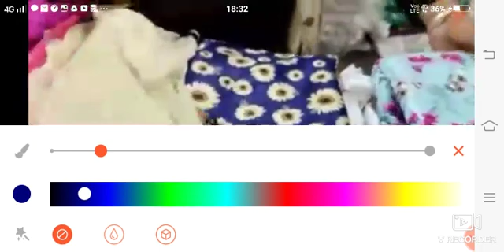sarojni nagr market.....delhi